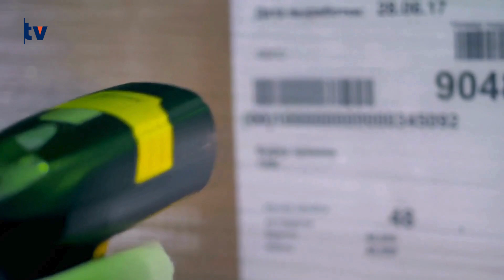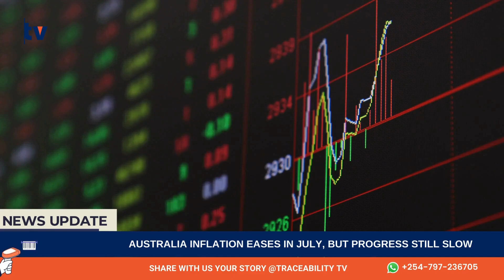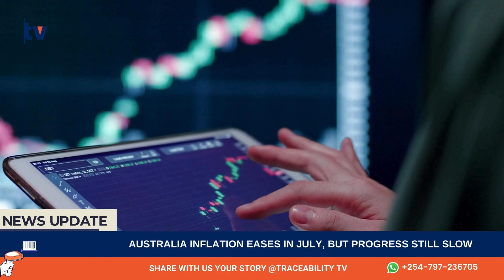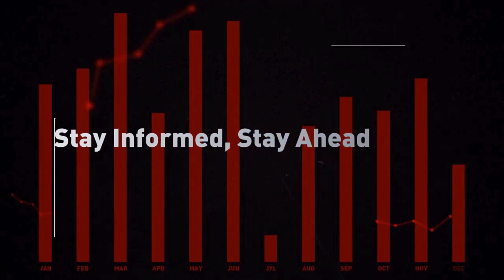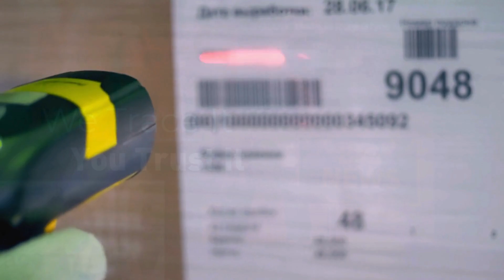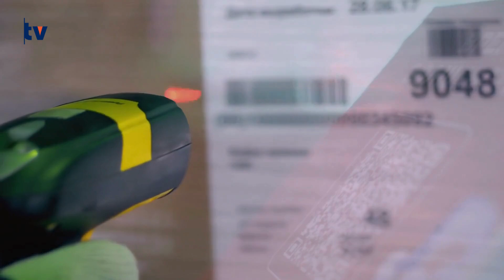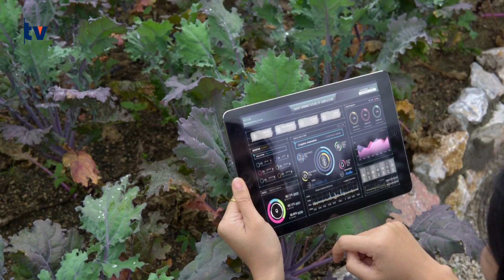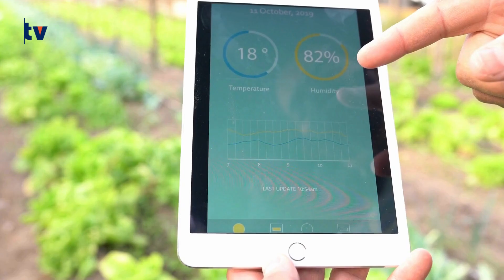Visibility News Update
🌍 Welcome to Visibility News Update! 🌍

Join us every Sunday for our comprehensive Visibility News Update, where we bring you the latest global news and developments from around the world. Stay informed with in-depth analysis, breaking news, and stories that matter.

🗞️ In this week's episode:

Major headlines from around the globe.
Key insights and analysis on current events.

Dive deep into the journey of food, exploring how traceability ensures the safety, quality, and transparency of the products we consume. See how each step in the supply chain contributes to delivering fresh, reliable food to your table.

Stay informed and stay ahead with Visibility News Update every Sunday!

📢 Watch now to learn how food traceability is protecting what you eat!